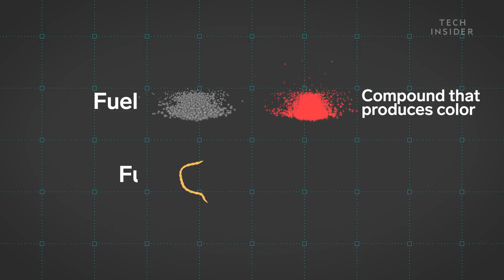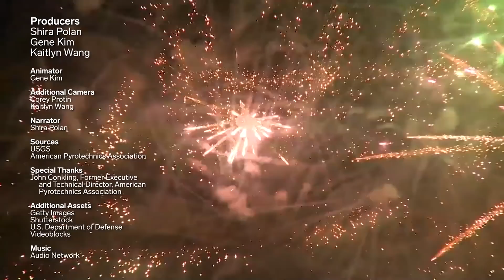Why You Never See Brilliant Blue Fireworks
Bright blue fireworks are far more challenging to produce than common colors like red, white, or green. The issue is that the chemical compound that makes that brilliant blue is more fragile that that of other colors, breaking down at high temperatures. So pyrotechnicians are looking for a way to reach high enough temperatures to burst, but not so high that the compound is destroyed.